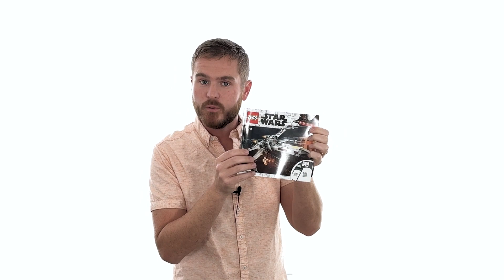FaithAct: According to Your Faith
Our faith is what connects us to God's grace, His acts of kindness and favor towards us. Faith progresses from hearing God's word, to believing and having confidence in His word, to a corresponding action: our faith act.